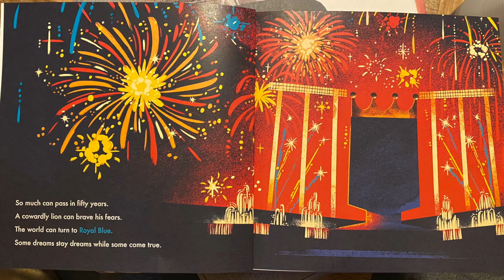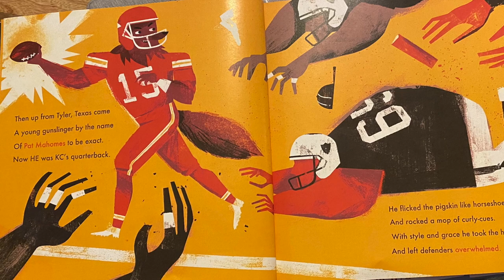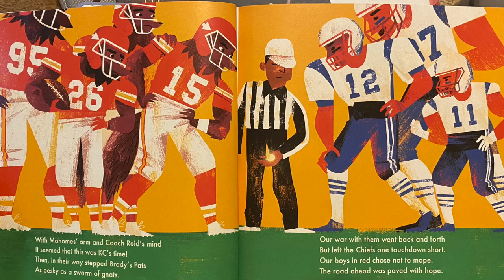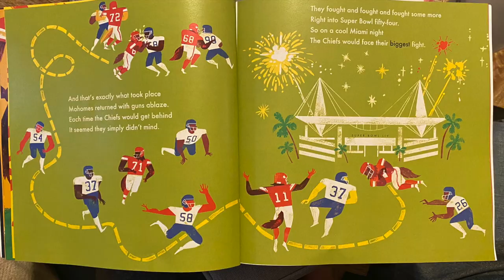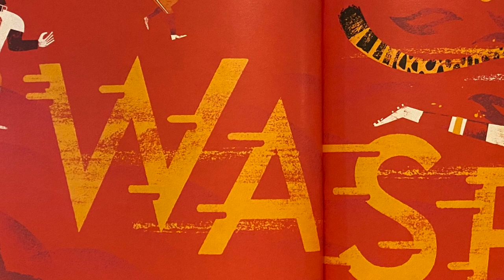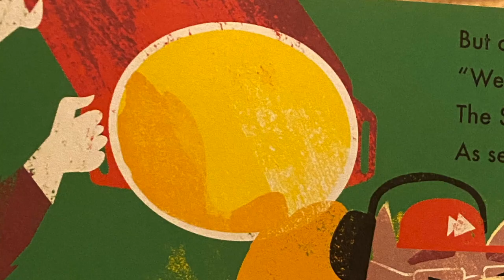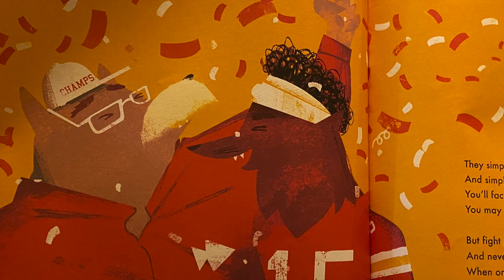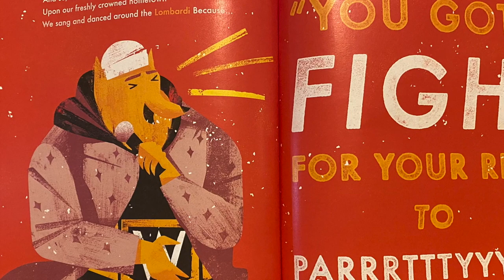The Night the Kingdom Rose Again!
Author: Jason Sivewright
Illstrators: Kristen and Kevin Howdeshell